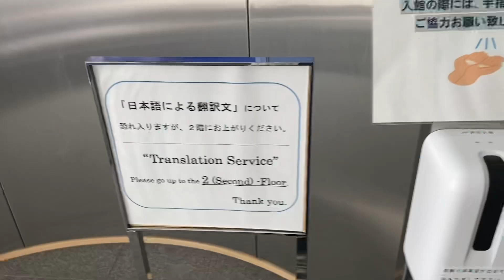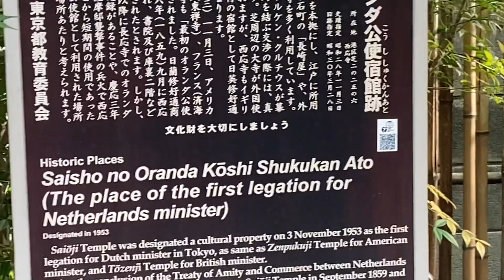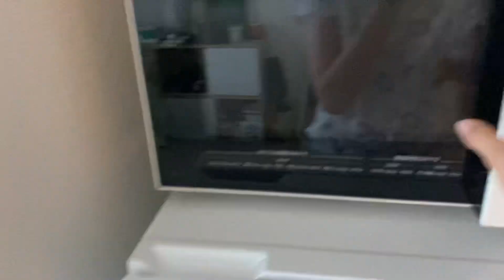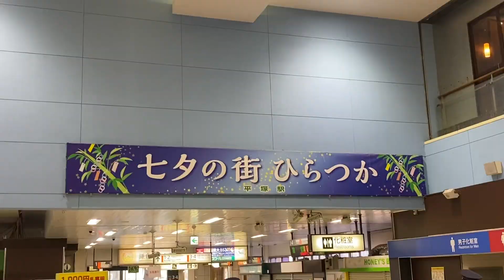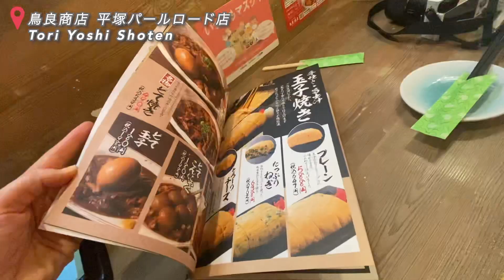TOKYO VLOG 69. Summer festival 🎋 Getting Driver’s license, Beer garden - daily life in Japan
Hello 👋 My name is Nina and I work and live in Tokyo.
In this vlog, I will get my Japanese driver’s license, go to a beer garden and go to a tanabata summer festival!
*all the clips were filmed in June & July 2022*

MENTIONED
◆Getting driver’s license // 免許取得
→ application for a translation of drivers license?
外国免許証の日本語翻訳文について
→ How to change foreign driver’s license to a Japanese one?
外国で取得した運転免許証を日本の運転免許証に切替えるには